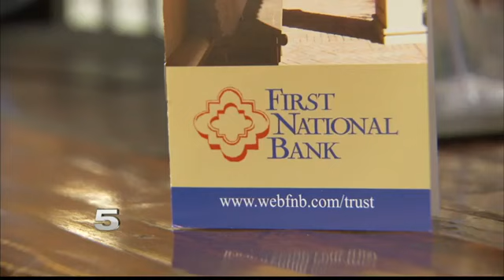Former Bank Employee Sentenced to 7 Years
She will also have to pay more than $1.1 million in restitution.